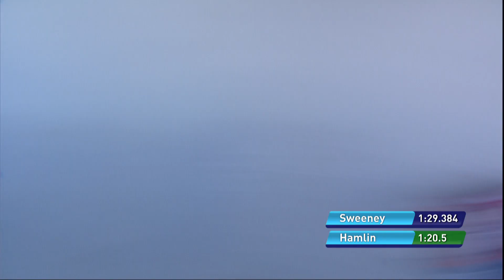Race Highlights Viessmann Luge Worldcup 2016/2017 in Park City (USA)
Watch the highlights of the 2016/2017 Viessmann Luge Worldcup in Park City (Utah / USA). See the crashes, winners and high speed adventure of the fastest Sports on Ice